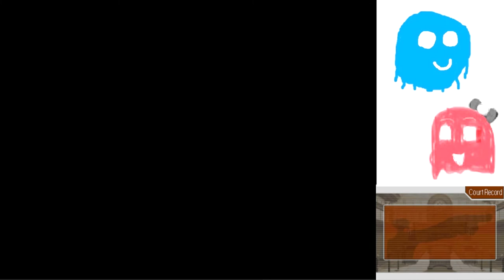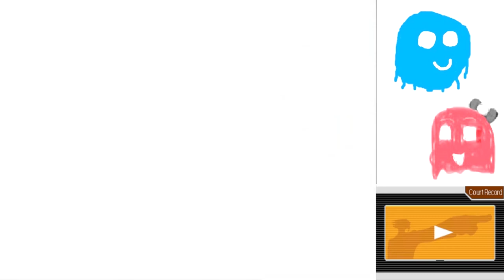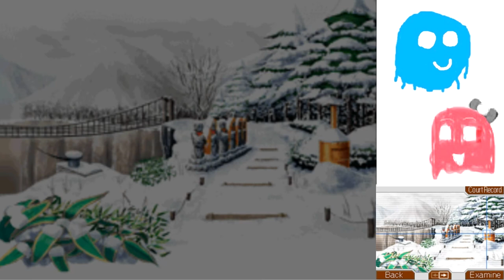Phoenix Wright Trials and Tribulations Part 45: The Best Case (Case 5 Start)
This case is the best: epic from start to finish.